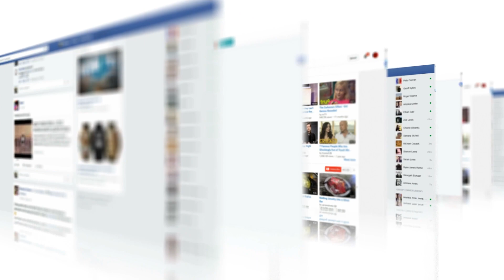Boost Productivity: Harvard's Top 7 Tips!